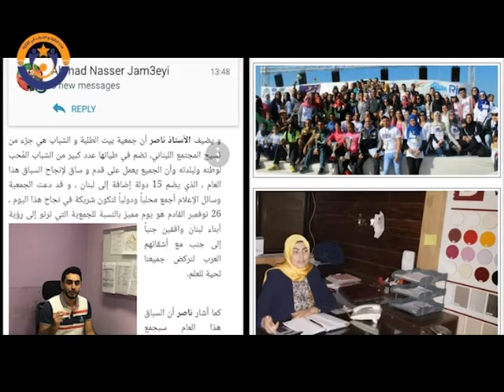هكذا غطت وسائل الإعلام سباق الغازية الدولي 2017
سباق الغازية الدولي 2017
تقرير جمعية بيت الطلبة و الشباب في لبنان